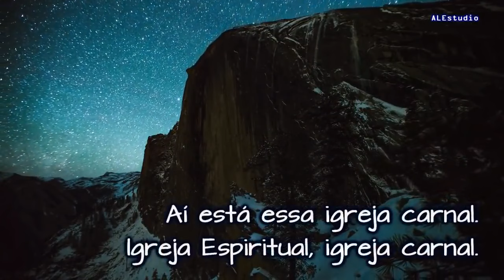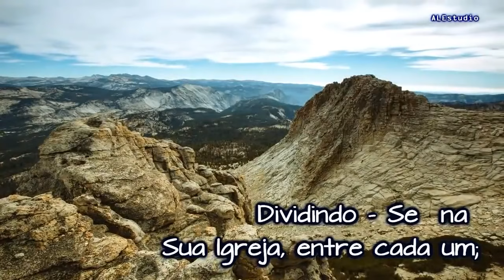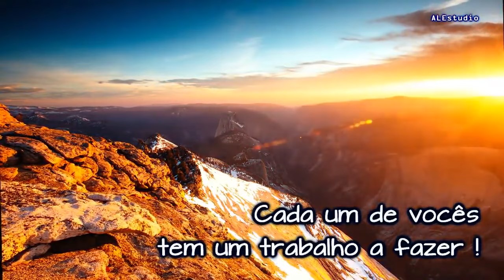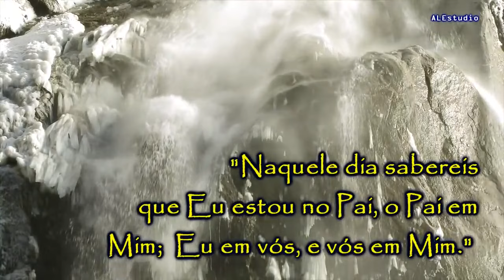Deus Manifestando Se Nos Leigos - Ir William Branham